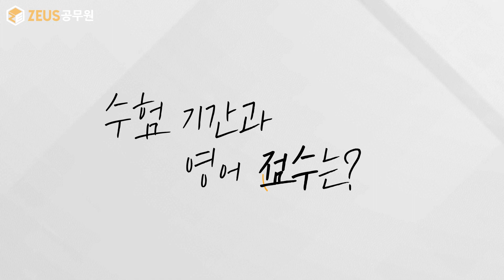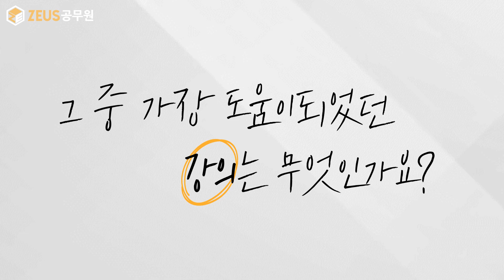공무원 합격! 이충권 교수님 따라가면 영어 따 놓은 당상입니다.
2022년 지방직 9급 간호직 합격생 박미래님
영어 100점으로 8개월만에 합격!

00:00 인트로
00:14 자기소개
00:25 준비한 직렬
00:39 선택이유
00:53 수험기간, 영어점수
01:04 수강강의
01:18 가장도움된강의
01:57 영어공부방법
04:04 슬럼프극복방법
04:48 응원 한마디